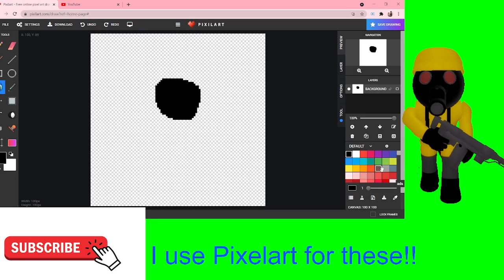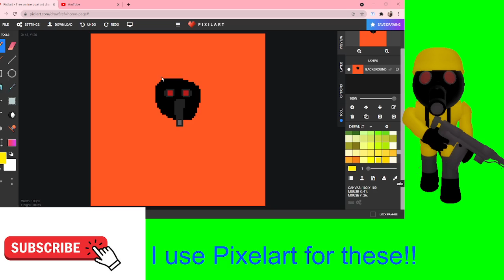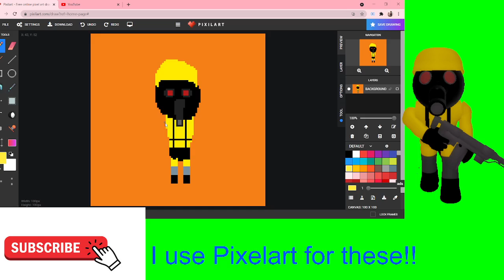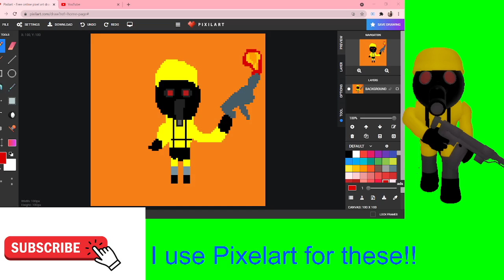Making Torcher from Roblox Piggy